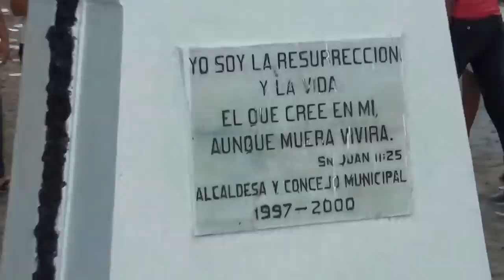Como es el dia de los muertos el salvador